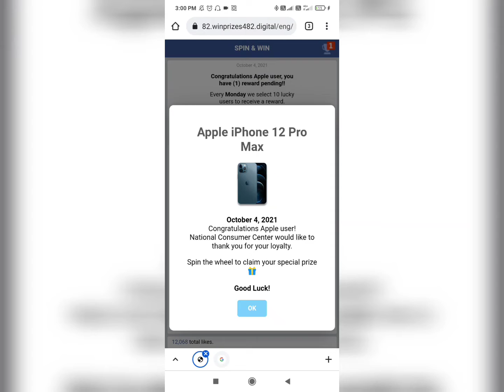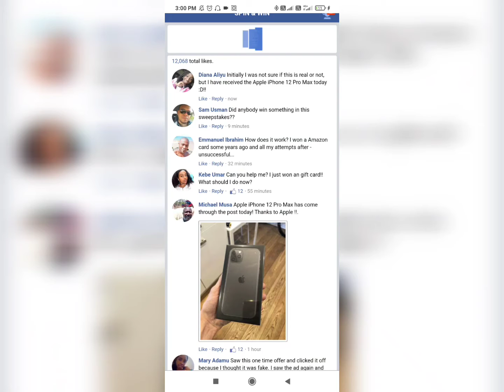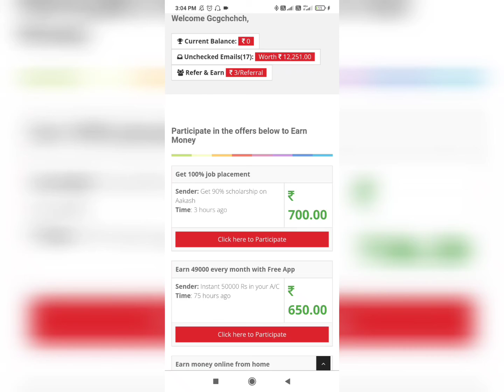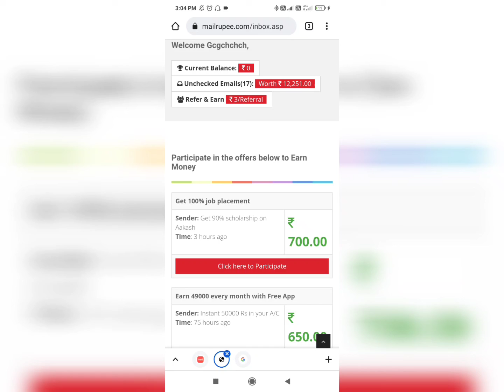Apple iphone 12 Pro Scam in 2021 | Congratulations Apple User You Win iphone 12 pro in Free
Hy Guys In this Video I tell about Apple iphone scam , how scammer are try to cheat with people , guys don't trust in this types of announcement ( Congratulations Apple User You Win iphone 12 pro )